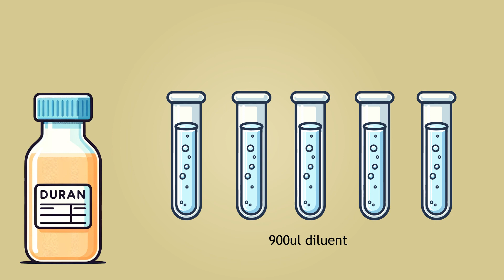Serial dilution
A short animation showing the process of serial dilution (tenfold).